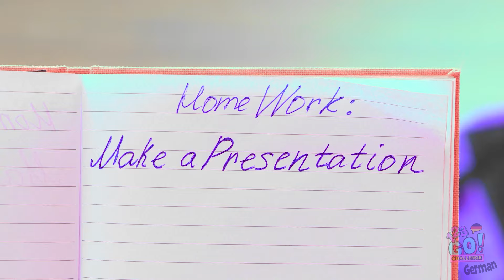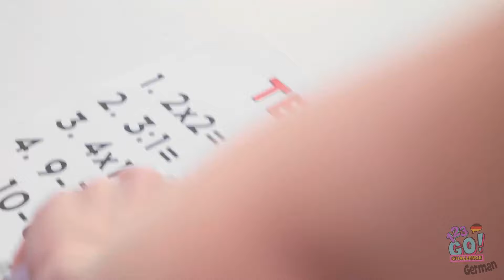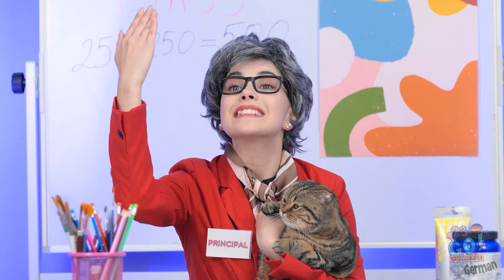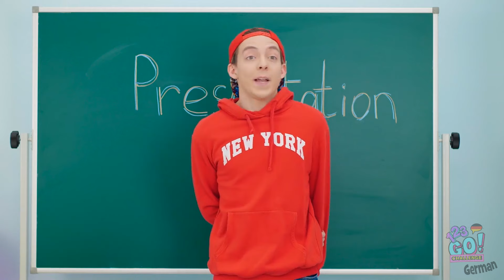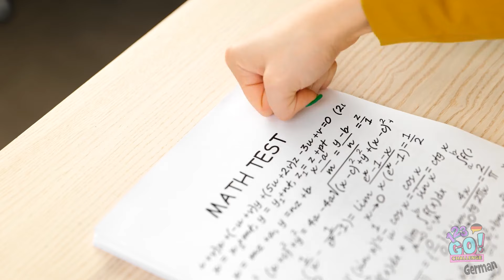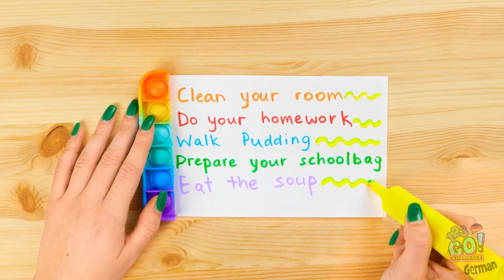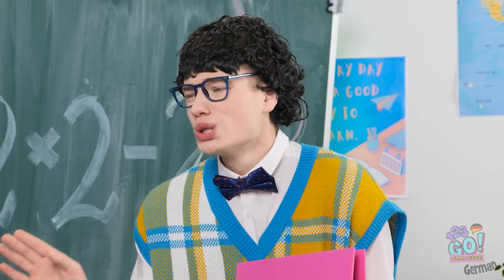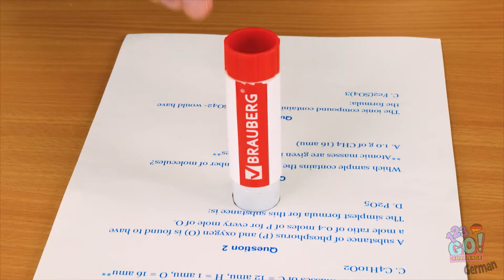GUTER VS SCHLECHTER LEHRER 🥸 Lustige Schulsituationen von 123 GO! CHALLENGE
Welches Schulszenario hat dich am härtesten zum Lachen gebracht? Teile deine Lieblingsmomente in den Kommentaren unten! Teile das Schullachen, indem du dieses Video mit deinen Freunden teilst, und vergiss nicht, 123 GO! 👩‍🏫👨‍🎓😂✨